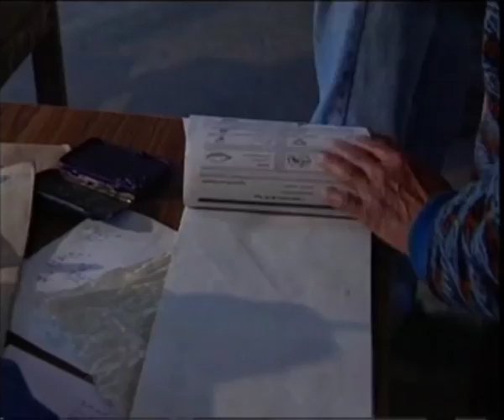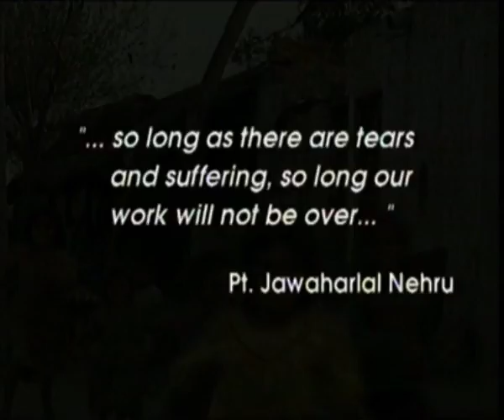The Making of a Nation - Part X: Agenda for the Future (05.08 Mins.)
For 50 years after independence, the country struggled with conflicting economic agendas. Massive investment was required for basic infrastructure like ports, airports, power, roads, telecom or urban development. In the final part of 'The Making of a Nation' we see that even though agriculture is the backbone of the economy, urbanization in the 80's, followed by economic liberalization in the 90's, drastically changed the profile of a resurgent India. On the political front, the country has been playing a meaningful role in global peace and disarmament. It has been the voice representing the developing and underdeveloped countries. The film explores the economic, social and political development of the country and the development plans for the future, through a series of interviews and statistics.